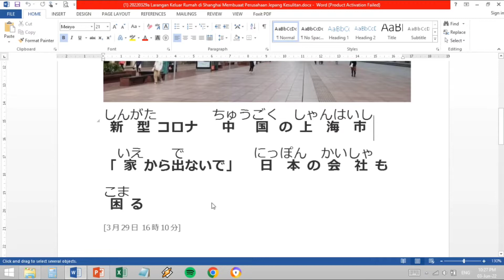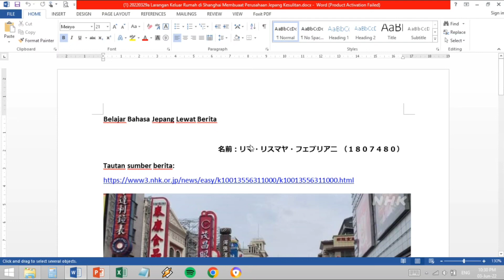Belajar Bahasa Jepang Lewat Berita (20220329-1) Larangan Keluar Rumah di Shanghai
Penyampai berita : 1807480 Rima Rismaya Febriani

Target pembelajaran ;
1. menambah kosakata dan pola kalimat bahasa Jepang untuk diaplikasikan dalam percakapan bahasa Jepang,
2. mengetahui berita Jepang terkini,
3. lulus JLPT N5, JLPT N4, JLPT N3, JFT BASIC, NAT TEST dan JTEST.